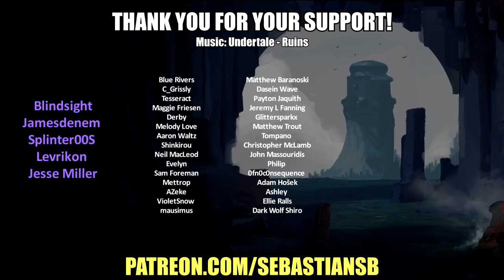Let's Play The Witness Randomizer Part 5 - A Shadow of My Former Self Hurr Hurr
Randomizer:

The Witness Random Puzzle Generator takes most of the puzzles in Jonathan Blow's "The Witness" and makes them into new, randomly generated puzzles. The mod requires the game in order to function. No game files will be altered, as the randomizer works enterly in RAM.